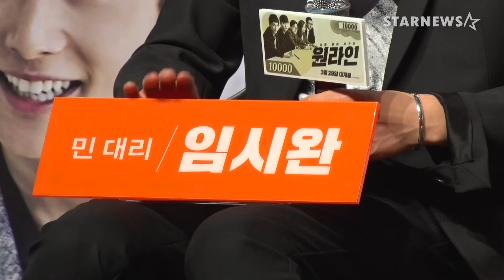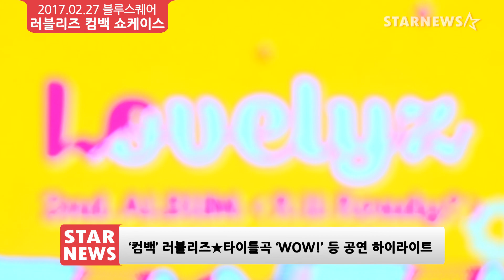★2월 다섯째주 연예가 핫이슈 총정리★